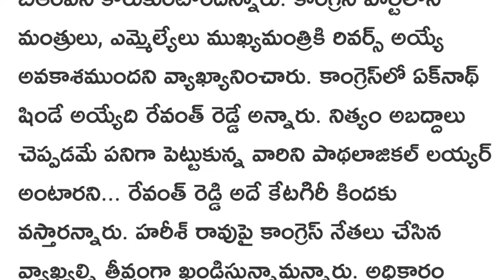రేవంత్ రెడ్డికి జైలు శిక్ష | Revanth Reddy going to jail